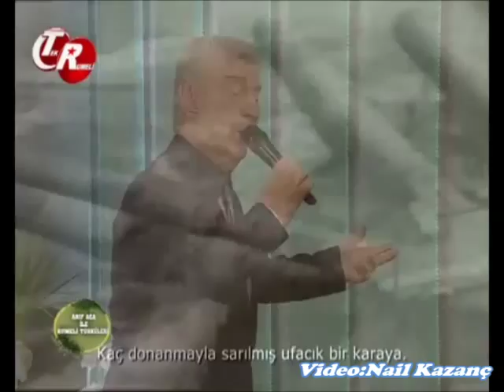Arif Şentürk - Çanakkale İçinde Aynalı Çarşı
ARİF ŞENTÜRK - ÇANAKKALE İÇİNDE AYNALI ÇARŞI
ARİF AGA İLE RUMELİ TÜRKÜLERİ (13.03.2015)